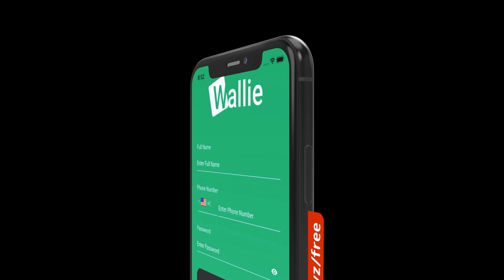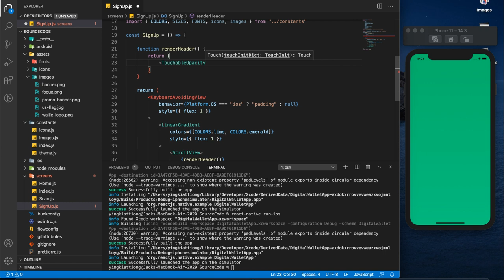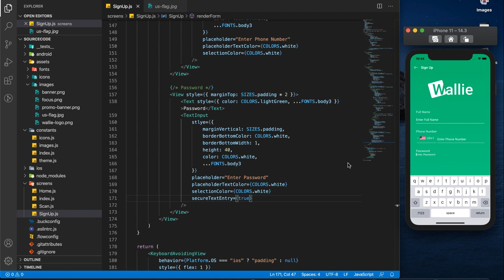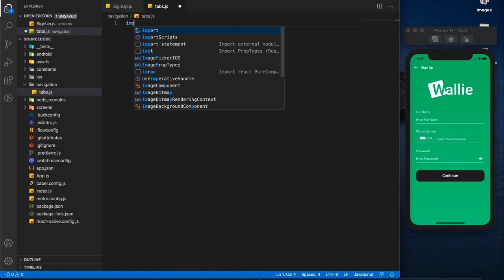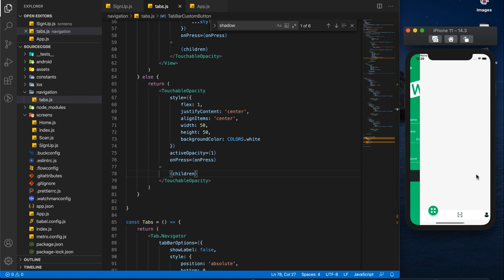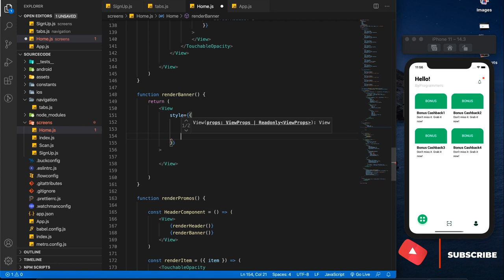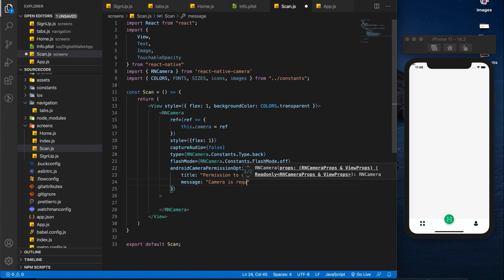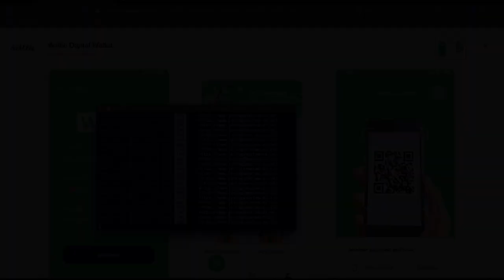LCRN EP9 - Digital Wallet App - React Native UI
In this episode of "Let’s Code React Native" series, we are going to build a clean looking Digital Wallet app based on the design created by Happy Tri Milliarta on Dribbble.

► Timestamps
0:00 Introduction
0:42 Project Setup
4:06 Screens Setup
6:30 Setup Navigation
10:35 Sign Up Screen
48:57 Bottom Tab Navigation
1:05:49 Home Screen
1:26:43 Scan Screen
1:47:06 Testing on device